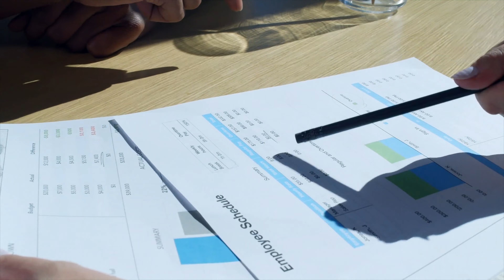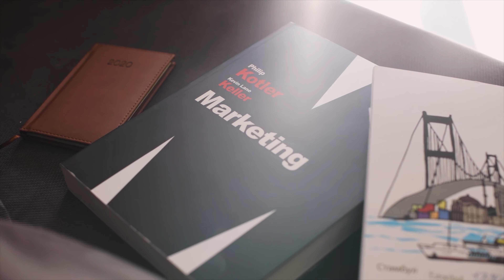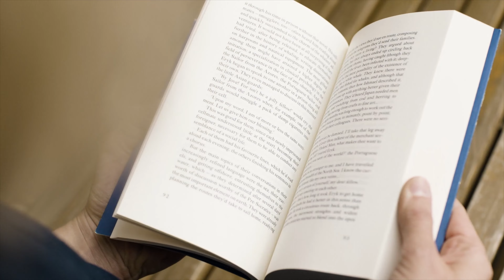20 jobs étudiant à exercer en ligne à domicile et où les trouver - Télétravail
Voici quelques idées de jobs étudiant flexibles à exercer en ligne et compatibles avec des études. Ils s'exercent en indépendant.

Si vous vous demandez comment vous pouvez réellement gagner de l'argent avec Etsy, ce guide contient exactement ce que vous recherchez : de vraies informations qui peuvent vous aider à gagner de l'argent en vendant vos produits sur Etsy.

Homeshore Service (il y a des erreurs PHP sur la page mais le site a l’air d’être assez fiable)

Idées de jobs en freelance :
Services de recherche d’emploi
Personal shopper
Community Manager
Facebook Ads Manager
Pinterest Manager
YouTube Manager
Webmaster
Assistant virtuel
Secrétaire virtuelle
Correcteur Relecteur
Copywriter
Voix-off ou voice-over
Traducteur

Gaëlle

:::::::::: VOTRE EBOOK GRATUIT :::::::::

Téléchargez votre livret gratuit sur le métier d’Assistant Virtuel !

Pour télécharger votre ebook gratuit "100 sites web pour trouver du travail en ligne en 2021", cliquez sur ce lien